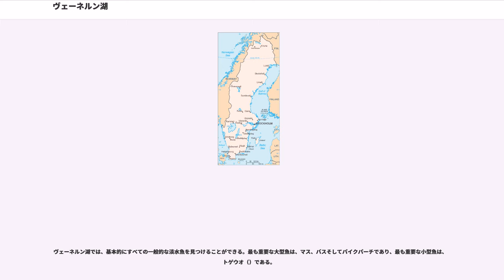ヴェーネルン湖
ヴェーネルン湖（Vänern）は、スウェーデンで最大、ヨーロッパで3番目に大きい湖である。この湖は、ヴェストラ・イェータランド県とヴェルムランド県の中に位置する。

地質学的には、この湖は、最後の氷河期のあと約10,000年前に形成された。氷が溶けたとき、現在のスウェーデン地域の大部分が、湖となった。続いて起こった氷河期後のアイソスタシーによる影響のため、地表が上昇し、ヴェーネルン湖やヴェッテルン湖のような湖が、かたちづくられた。その結果として、通常は淡水湖では見かけない、氷河期から今に残る品種が生息している。

ヴェーネルン湖は、5,655 km²の面積を持つ。この湖は、海面から44mの高さに位置し、27mの平均水深がある。この湖の最大深度は、106mである。

地理的には、いくつかのスウェーデンの地方区分に分けられる、イェータランド地域にある。ダールスランド地方に主要部分が属するため、湖水の西の部分は、「Dalbosjö」として知られている。また東の部分は、「Värmlandsjön（ヴェルムランド湖）」として知られ、北部はヴェルムランド県に、南部はヴェストラ・イェータランド県に属する。

主な流入河川は、クラール川（）であり、北岸のカールスタッド市の近くで湖に流れ込む。ヴェーネルン湖の水はイェータ川を通って南西に流れ出ており、スウェーデンを横断するイェータ運河水路の一部となっている。

ヴェーネルン湖が提供する経済的機会は、漁業さらには他都市やカテガット湾へと続くイェータ川による西方への便利な水運によって維持され、何世紀にもわたって存在している湖周辺の町によって示されている。この中には、直接的には、カールスタード（1584年認可）、キリスティネハアムン（）（1642年）、マリースタッド（）（1583年）、リドジェーピング（）（1446年）、ベーネルスボリ（）（1644年）、オーモル（）（1643年）、セッフレ（1649年）が含まれ、間接的には、トロルヘッタン（1916年）が含まれる。

湖の中央にあるデュールエー島を含むデュールエー群島は、デュールエー国立公園（）として保護されている。

キネクレー（山）の尾根は、ヴェーネルン湖の南東岸近くに位置する有名な観光地である。そこは、湖面から270m高く、湖の絶景を見ることができる。

この湖では、環境の観測調査が、毎年行われている。2002年の報告書では、全般的な水質には目だった低下はないが、藻類の増加のために透明度のかすかな低下が見られた。70年代から90年代にかけて窒素の増加が問題であったが、今は規制されて一定水準にある。

いくつかの入り江は富栄養化の問題を抱えており、藻類や植物性プランクトンが過剰に繁殖するようになってきている。

ヴェーネルン湖には、多様な魚類が生息している。地元の人々や政府の担当者は、魚の生育地への様々な脅威に対して、漁業保護計画の実施に取り組んでいる。これらの脅威には、流入河川での水耕栽培、汚染そしてM74症候群（魚類の疾病の一種）が含まれる。ヴェーネルン湖でのスポーツ・フィッシングは、（例えば、サケまたはマスは1人1日最大3匹といった一定の制限はあるが）湖岸からもボートからも、いずれもまだ自由で規制はされていない。商業用の漁業のみ、許可を必要とする。

ヴェーネルン湖の開けた水域で最も一般的な魚は、東のDalbosjönで優勢なキュウリウオ（）であり、そこには1ヘクタールに平均2,600匹のキュウリウオがいる。2番目に一般的な魚は、サケ科の魚モトコクチマス（）（学名Coregonus albula（コレゴヌス　アルブラ））で、1ヘクタールに200～300匹とこれもまたDalbosjönで特に目立っている。しかし個体数は、温度や水位、水質によって、年ごとに大きく異なる。

ヴェーネルン湖には、ヴェーネルン・サーモンとして知られる2種類の湖沼型のサケがいる。そのサケは、ヴェーネルン湖に固有のもので、近隣の湖に産卵する。一つ目の種類は、東の流入河川Gullspångsälvenにちなんで「グルッスポング･サケ」と呼ばれている。二つ目の種類は、Klarälvサケで、主にクラール川に産卵する。これらの種は、バルト海のサケと同族で、ヴェーネルン湖で9,000年間独自に発達した。これらの種は、降海しないことで有名である。

これらの大きな湖沼型のサケは、約18キログラムの重さがあることで知られている。20キログラムを超える世界最大の湖沼型のサケは、ヴェーネルン湖...